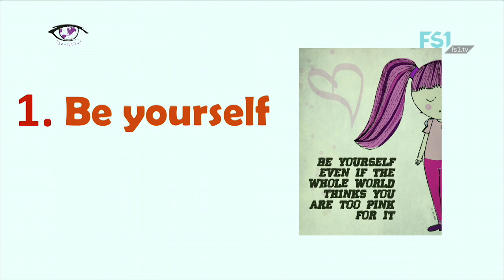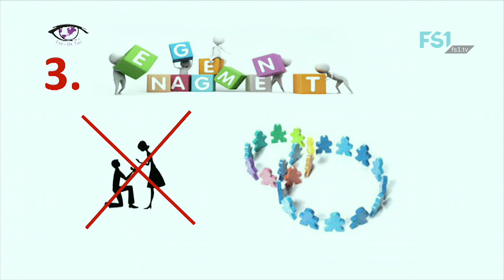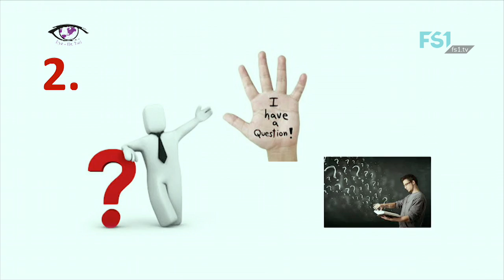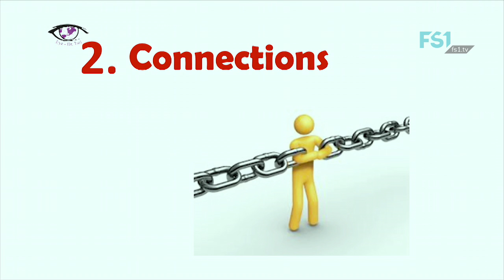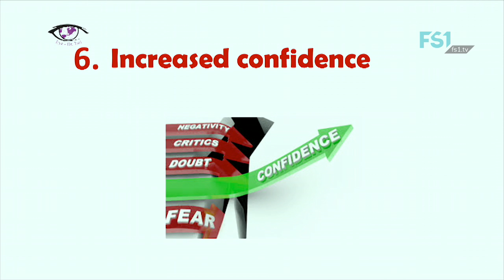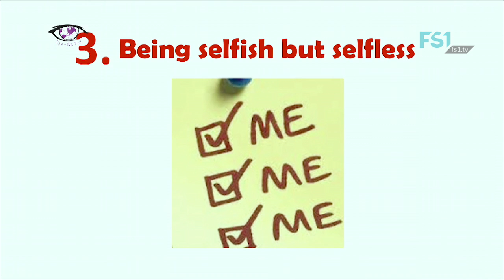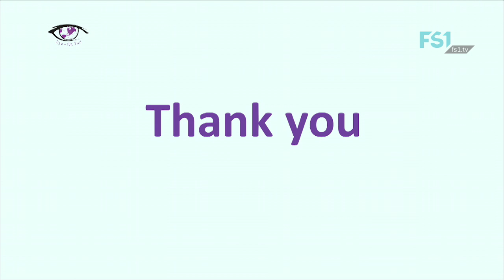Eye - Dr. Tuti | Networking in Ophtalmology | FS1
Dr. Tukezban Huseynova discuss different topics of Ophthalmology, in the field she was specialized.